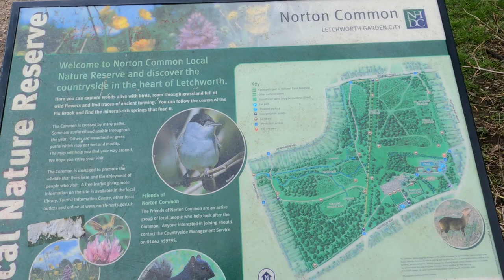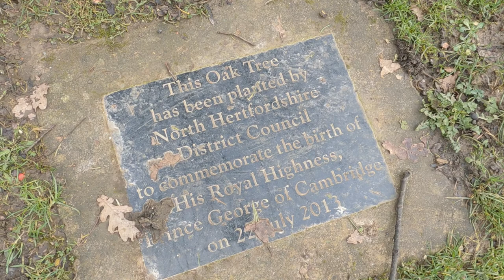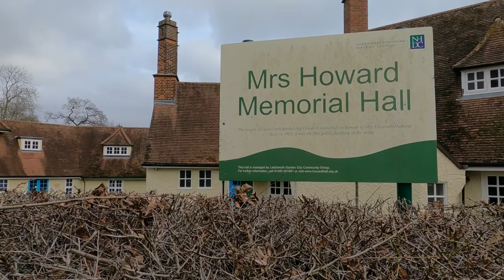looking for the black squirrel in Letchworth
letchworth garden city